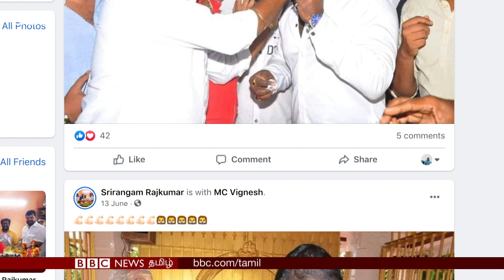Actor Soori Family Wedding Function-ல் 10 பவுன் நகை திருடிய நபர் யார் தெரியுமா?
Actor Soori Family Wedding: தங்கத்தை திருடிய நபரின் பின்ணணி என்ன?